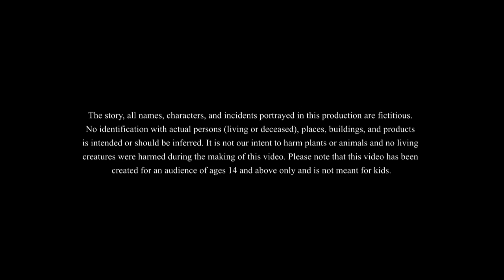জাদু শাড়ী || BANGLA GOLPO || THAKURMAR JHULI || SSOFTOONS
জাদু শাড়ী

This is our new magical fantasy story featuring a magical cloth!! This piece of cloth turned our main protagonist into a beautiful lady while it made her step mother and sister ugly!